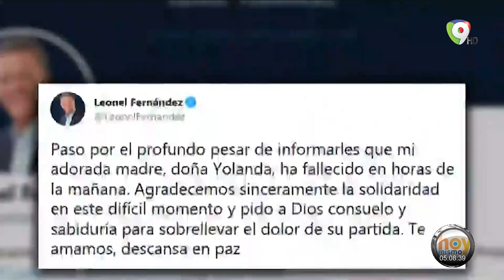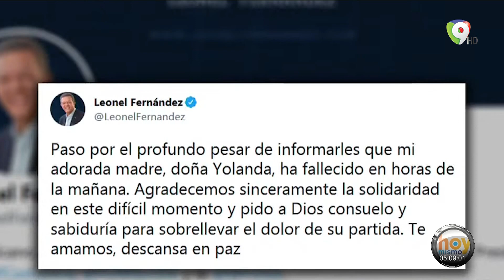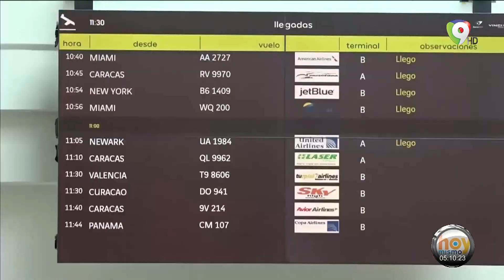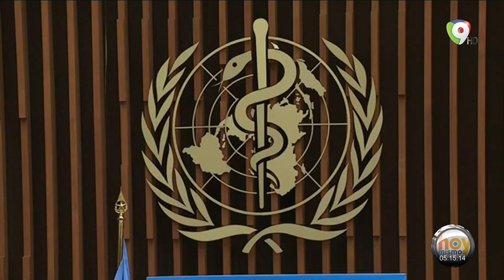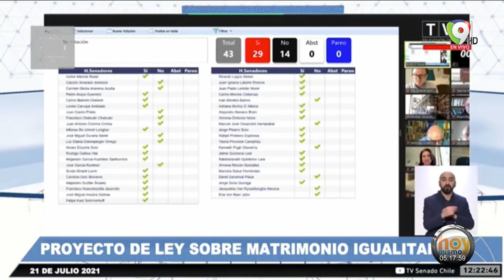Resumen Informativo jueves 22JUL | Hoy Mismo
En el ResumenInformativo del jueves 22JUL en HoyMismo por ColorVisión destacan las siguientes noticias: Dueños de bares, discotecas y restaurantes esperan recuperar lo perdido con nuevo horario de toque de queda; Leonel Messi se hospeda en Casa de Campo tras triunfo en Copa de América; Fallece madre del expresidente Leonel Fernández tras una intervención quirúrgica de cadera; Familias de 97 fallecidos por derrumbe de edificio en Miami recibirán 150 millones de dólares en compensación; Reportan avances importantes en investigación del magnicidio en Haití.